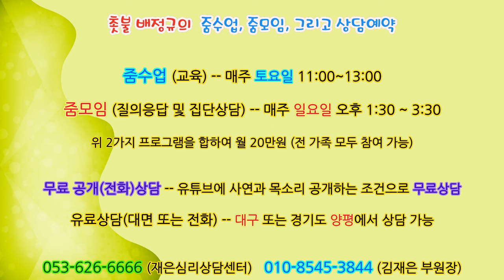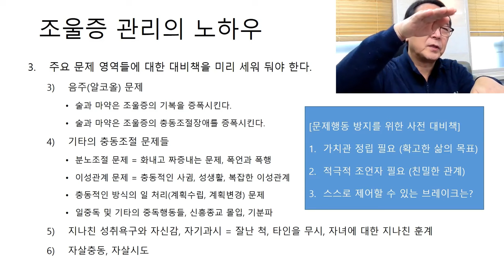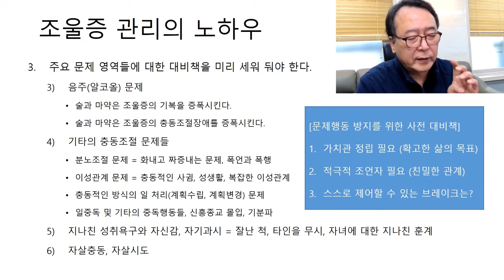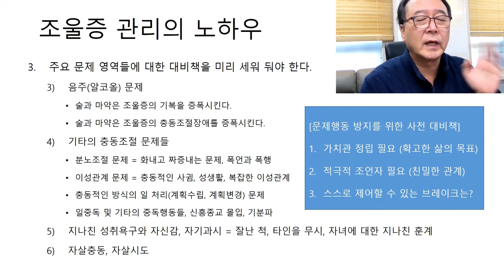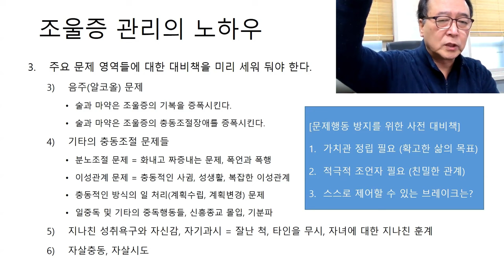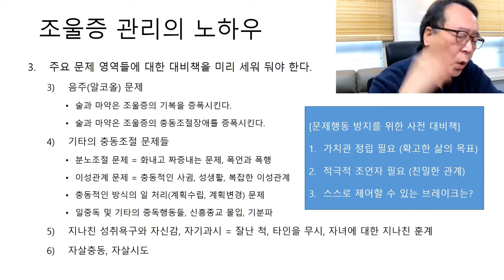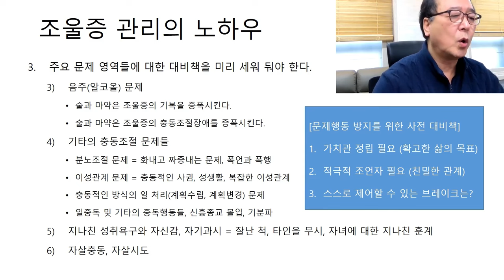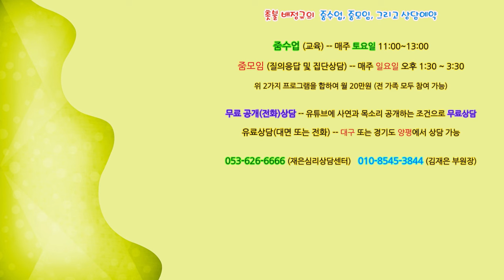촛불추천 610, [줌수업, 1기] 18강 #2, 조울증(8) -- 자살충동, 자살시도 -- 자살에 관해 대화하는 방법, 자살 예방하는 방법 -- (2024. 1. 13. 줌강의)